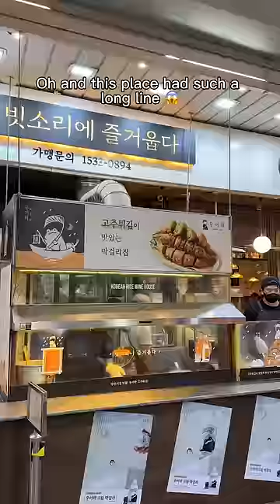Everything I ate at Mangwon Market in Seoul 😍🌶️🔥